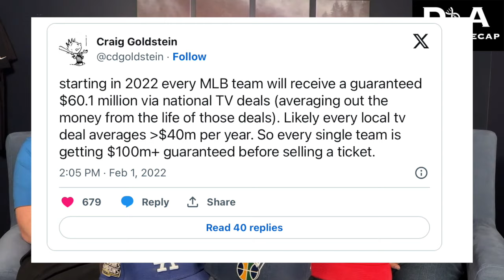MLB Cheap Owners are Ruining Baseball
With all the talk on how the Dodgers are ruining baseball by signing all the top free agents.   The guys discuss how cheap owners are truly what is hurting MLB.